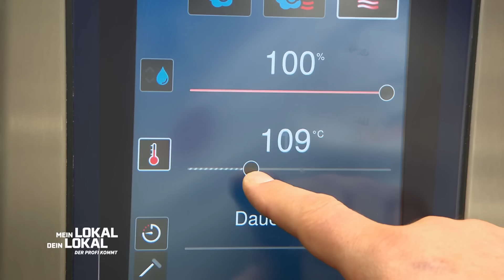Ein VEGGIE-Steak für Mike Süsser🥩 Kann die Alternative überzeugen?🤔| 1/2 | Mein Lokal, Dein Lokal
Die neue Woche im Niederrhein beginnt bei Dranda und Tim im "Gotischen Haus". Doch können sie mit ihrem vegetarischen Konzept die Gäste und vor allem den Profi-Koch überzeugen? Mike Süsser schaut dem Koch über die Schulter.